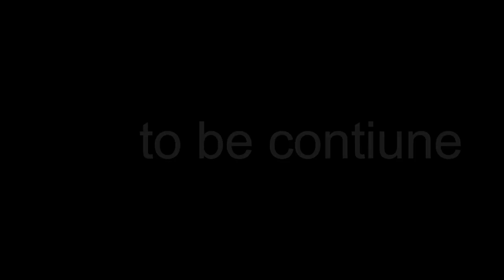No rules In this house episode 9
you never believe what destiny can use her shankus to do mmm destiny